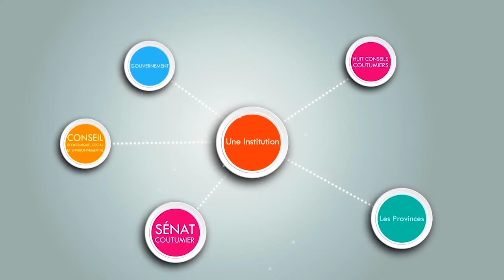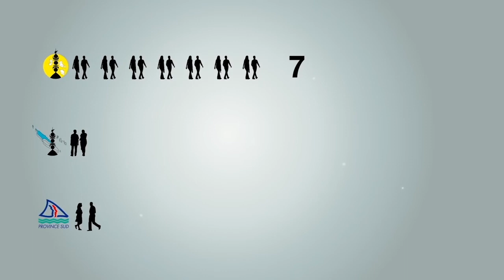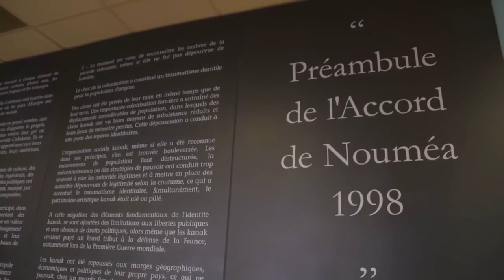2019 Présentation du congrès (version courte)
Vidéo institutionnelle du congrès de la Nouvelle-Calédonie. Version courte (4 minutes).
Images élus : première séance publique de la Ve mandature 27 juin 2019